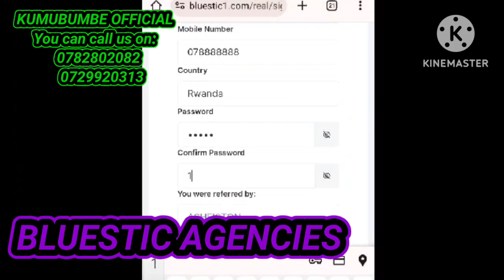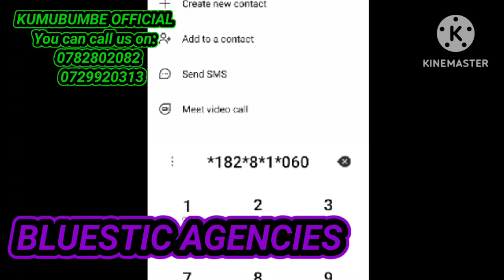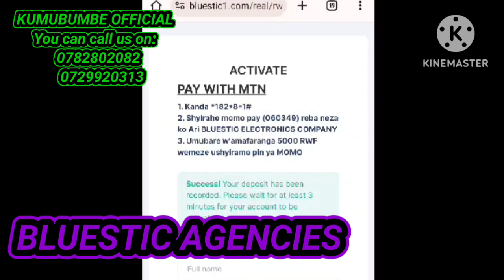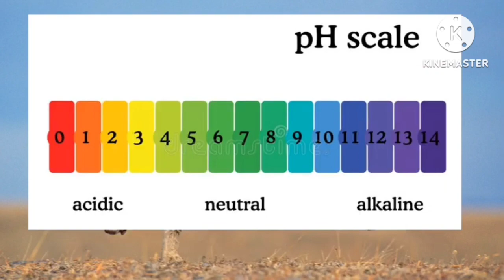🌐PART 4: NGUKU UKO KWIYANDIKISHA UGATANGIRA GUKORERA AMAFARANGA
🛑 BLUESTIC AGENCIES is an online business that help you generate money done at home and your company will get your profit from your account immediately you receive your profit from your account and you can transfer your money immediately to your mobile money account